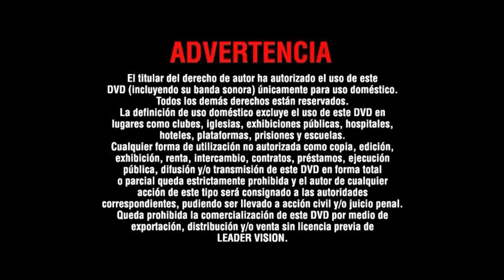Inicio DVD Save-Ums Volumen 1 2011 (Argentina)